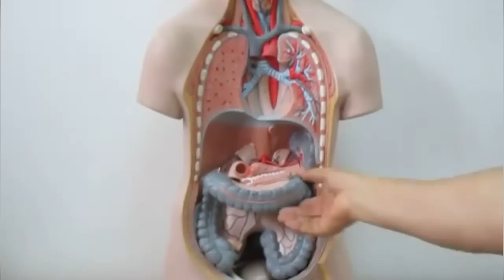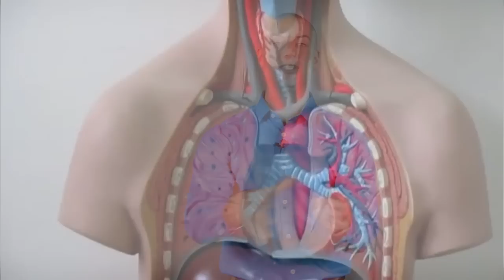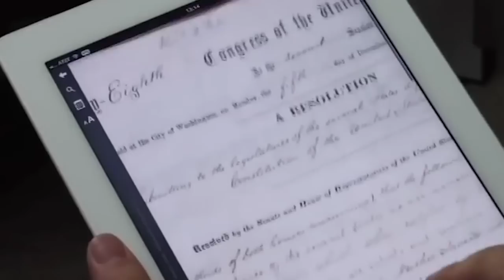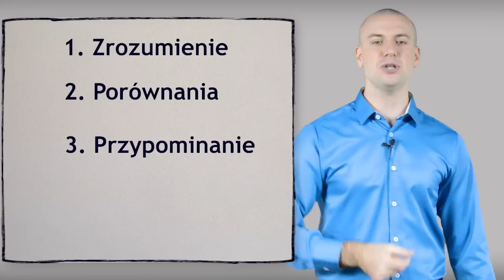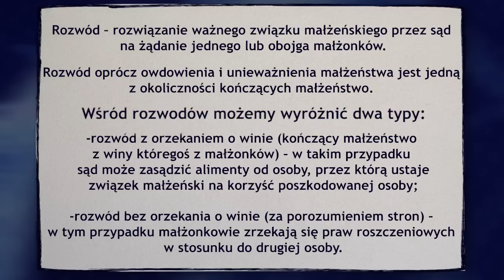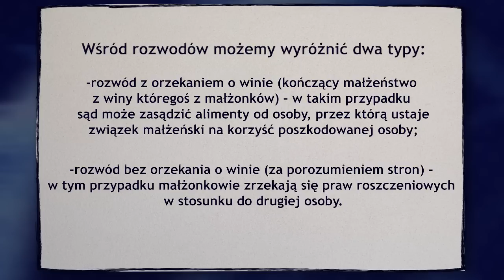Jak zapamiętywać definicje? (genialna metoda!)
Jeśli chcesz zapisać się na bezpłatne szkolenie online wejdź na stronę
★★★ kliknij i rozwiń opis ★★★

Bezpłatny ebook "Przestań jęczeć i weź się wreszcie do roboty!"

W tym nagraniu poznasz ciekawą i bardzo prostą metodę na zapamiętywanie definicji. Jeśli chcesz wiedzieć:

- Jak zapamiętywać definicje?
- Jak się uczyć do matury?
- Jak się uczyć na studiach?
- Jak się uczyć szybko i efektywnie?
- Jak szybko się nauczyć na pamięć?
- Jak szybko się uczyć i zapamiętywać?
- Jak się uczyć żeby się nauczyć?

To koniecznie zobacz to nagranie i inne dotyczące efektywnej nauki, które znajdziesz na tym kanale.